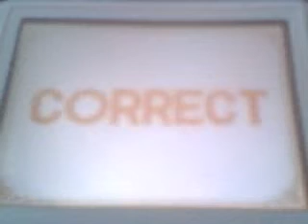Professor Layton And The Diabolical Box Puzzle 036: The Trapped Bird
Type: Multiple Choice
Location: Tree-Lined Path